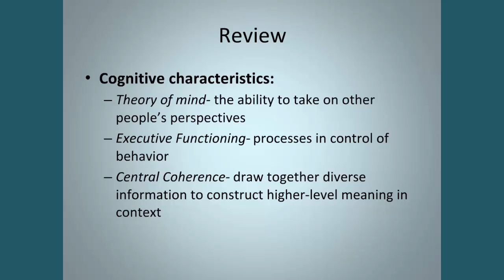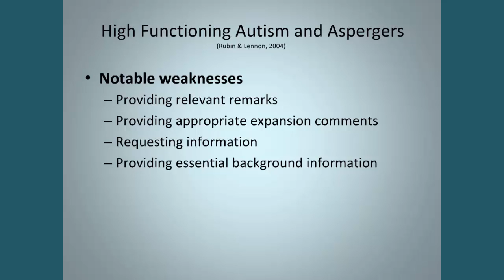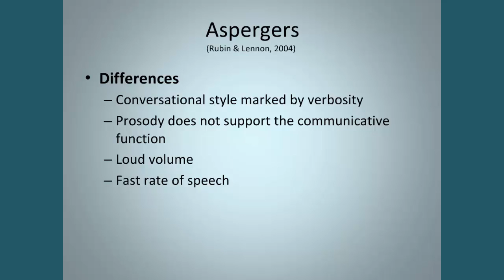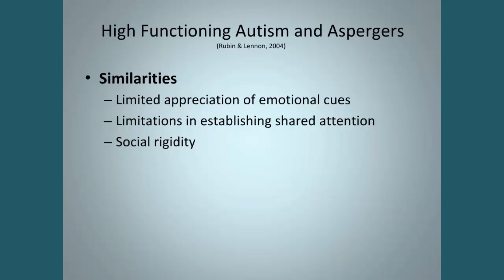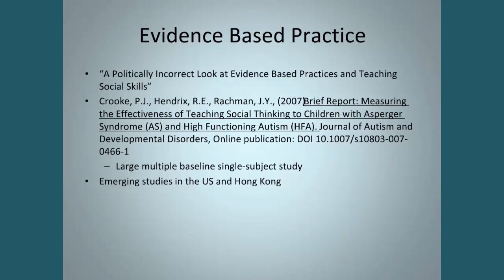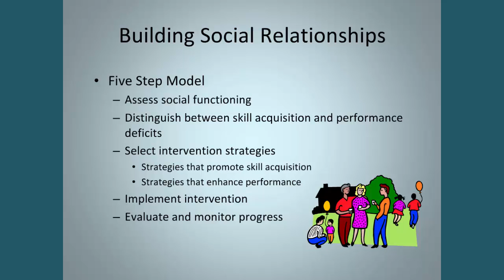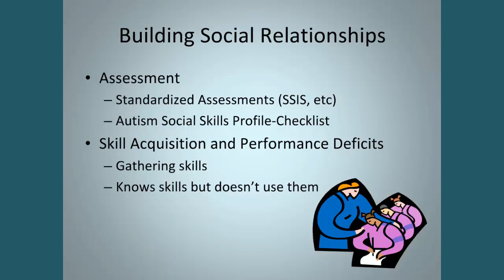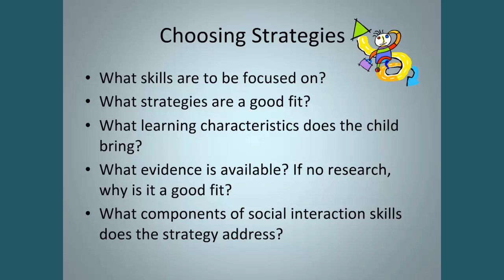EEX4940 Enhancing Socialization, Relating Therapy, Evidence Based, Programs, Relationships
Enhancing Socialization and Social Competence
High Functioning Autism
Relating Therapy to Strengths
Evidence Based Practice
Social Programs
Building Social Relationships
Choosing Strategies